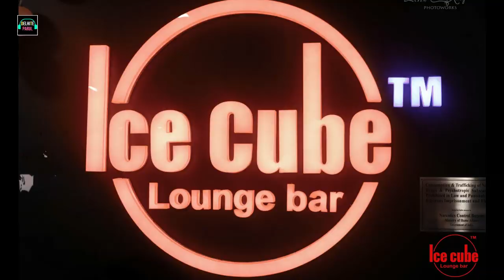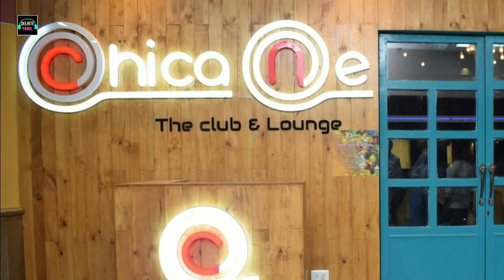Best Nightclubs in Noida (Top 5) | Nightlife in Noida | Noida Night Club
This video is about Best Night Clubs In Noida, Nightlife in Noida.

Here is my new video on Halloween party in Delhi 5 -star hotel here is the link of the video

1. Reverb Club & Lounge
Address: The great india place, Sector 38, Noida, Uttar Pradesh

2. Ice Cube
Address: The Great India Place Mall, Third Floor, Adjacent to Big Cinemas, 313, Foot Over Bridge, Sector 38, Noida, Uttar Pradesh 201301

3. Time Machine
Address: Plot no. A2, Sector 38, Noida, Uttar Pradesh 201301

4. Imperfecto
Located in: Gardens Galleria Mall
Address: Shop No 341, 342 Gardens Galleria Mall, Sector 38, Noida, Uttar Pradesh 201301

5. Chicane Club & Lounge
Located in: Spice World Mall
Address: Spice Cinemas, Town Centre, Sector 25A, Noida, Uttar Pradesh 201301

I hope you find this video informative & if you guys going to visit these clubs in Noida do let me know how was your experience in my comment section below.

3. Best Nightclubs in Delhi (Top5) | Nightlife in Delhi | Delhi Best Disco